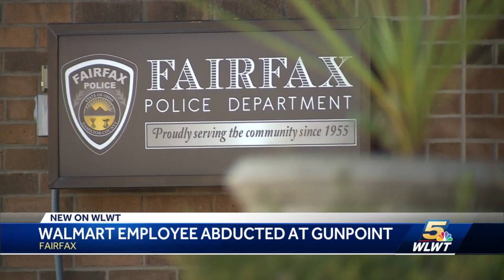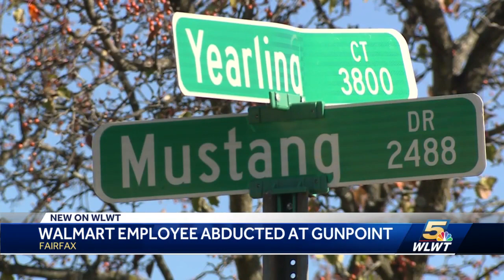Fairfax police investigating possible abduction; victim found safe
Fairfax  police are investigating a possible abduction after a local Walmart employee said he was kidnapped at gun point Tuesday night.